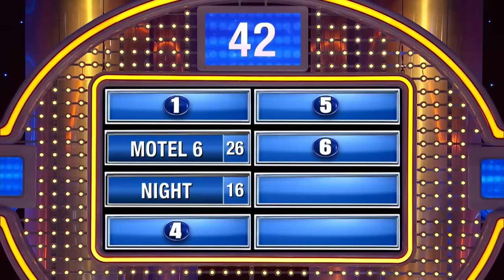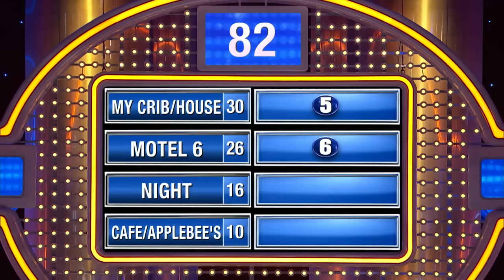He’s def married!! New BF will only meet you where??